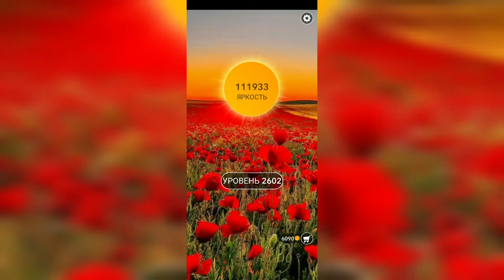Word / Слово Крест: Поиск русского кроссворда / Уровень 2602